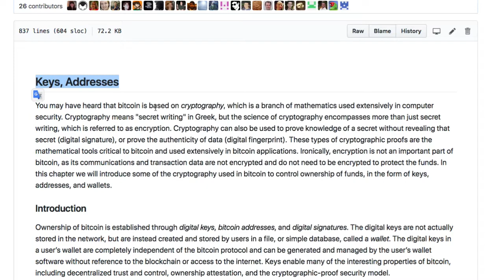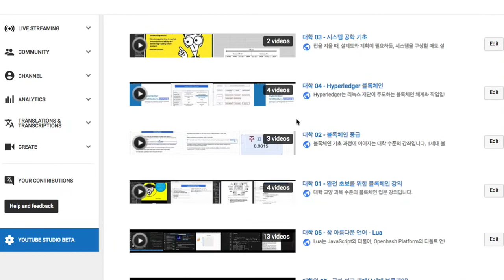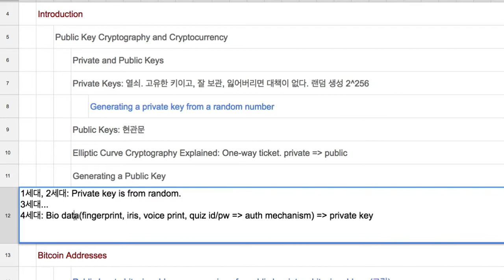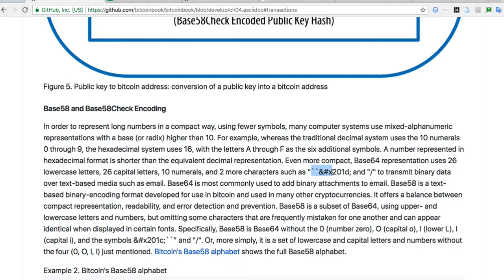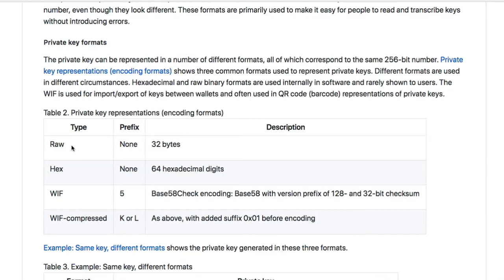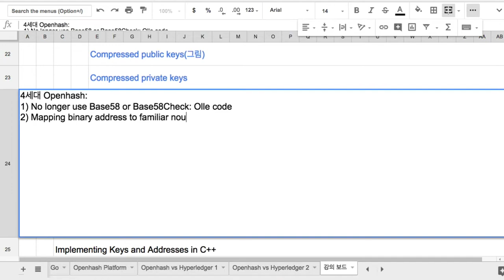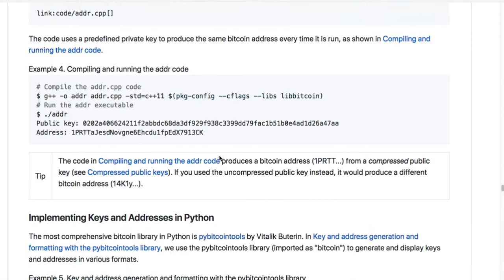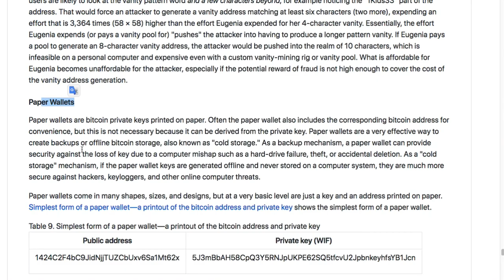블록체인 중급 05 - [Ch_4] Keys, Addresses